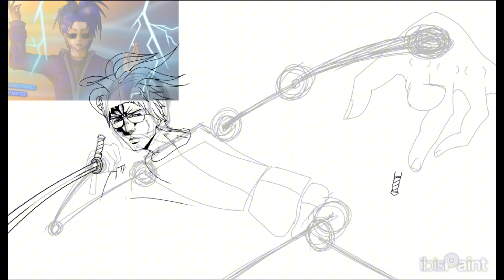Thunderstrikes but he's a JoJo character (Fan Art Contest)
Here's a cool fan art hope ya enjoy it

Here goes the THUNDER 🗣️🗣️🗣️💯💯💯🔥🔥🔥🔥⚡⚡⚡⚡⚡